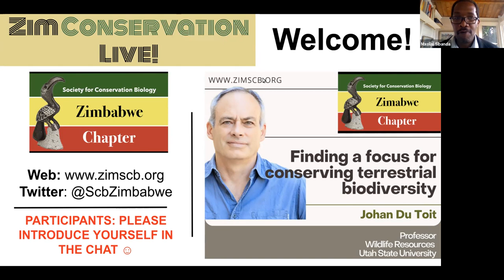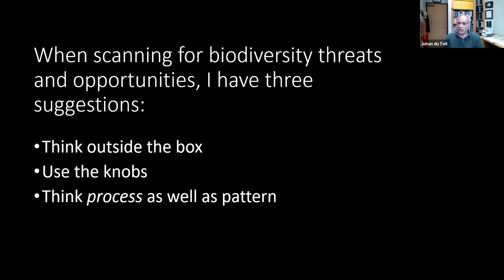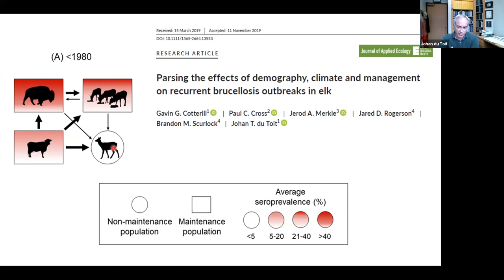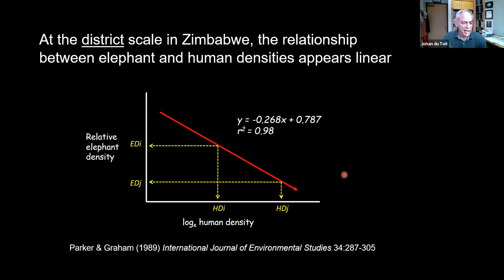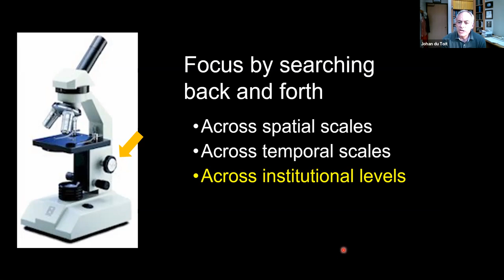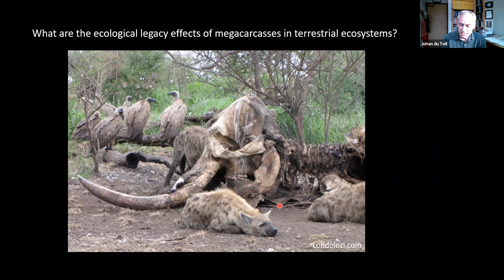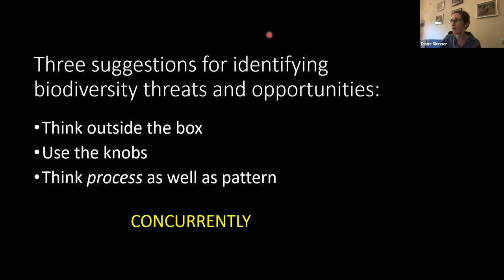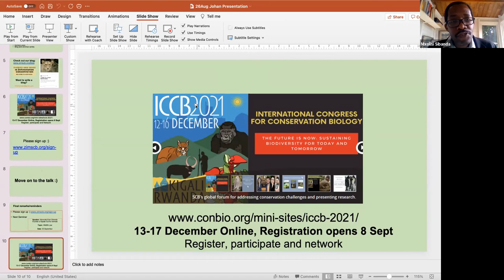Finding a focus for conserving terrestrial biodiversity - 26 August 2021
Professor Johan du Toit (Wildlife Resources, Utah State University) gives a talk in the SCB's Zim Conservation Live seminar series